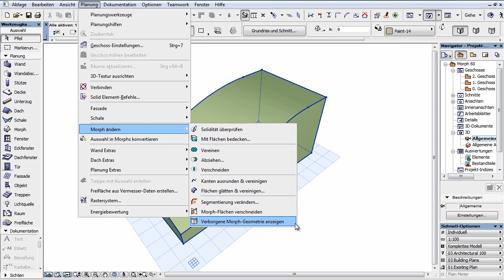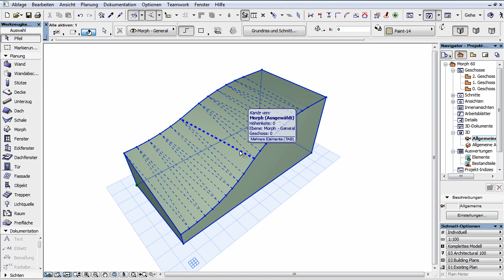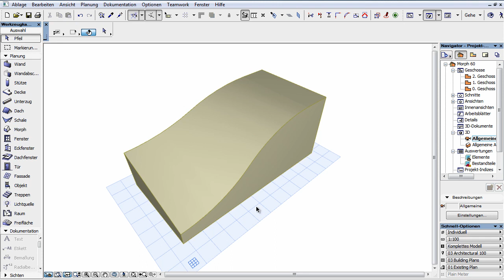ArchiCAD 16 - Morph - 58 - Ein- und Ausschalten des Anzeigens von ausgeblendeter Morph-Geometrie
ArchiCAD 16 - Das Morph-Werkzeug
Ein- und Ausschalten des Anzeigens von ausgeblendeter Morph-Geometrie

Wie in einem anderen Feature-Film schon gezeigt, können die Kanten eines Morph-Elements als einer der drei Typen eingestellt werden: sie können hart, ausgeblendet oder weich sein.